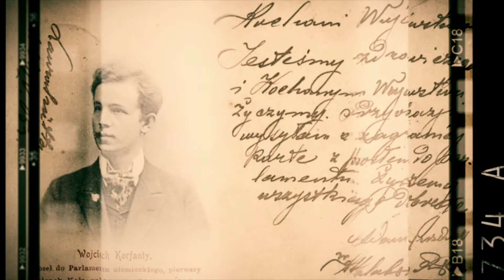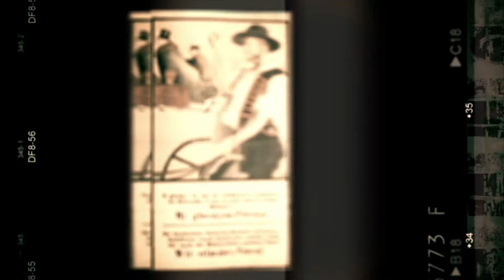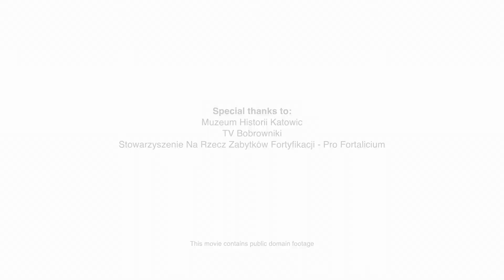Wojciech Korfanty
The Fathers of Polish Independence - Wojciech Korfanty (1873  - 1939)